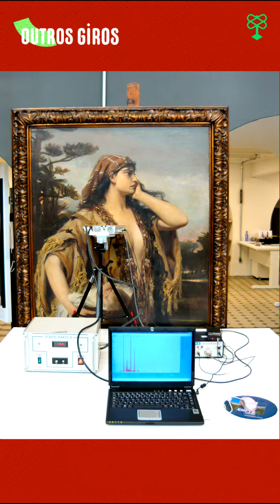🖼️👩‍🔬 A química no mundo das artes 🎨🧪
Talvez tenha passado despercebido por você, mas nós usamos e fazemos experimentos químicos todos os dias. Assim temos química e arte como uma dupla improvável, mas que estão sim juntas! Quer descobrir como? Vem pro Outros Giros de hoje.